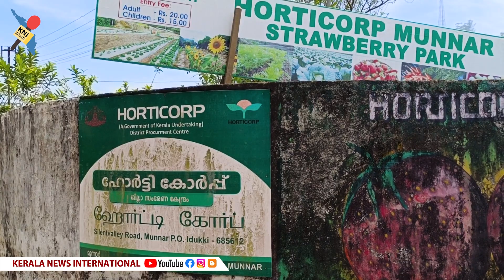Munnar Strawberry farm | Pick and pack juicy strawberries at Munnar | horticorp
Watch Latest News , Entertainment Videos, Movie Reviews, Celebrity Interviews and Latest Film News in this channel.